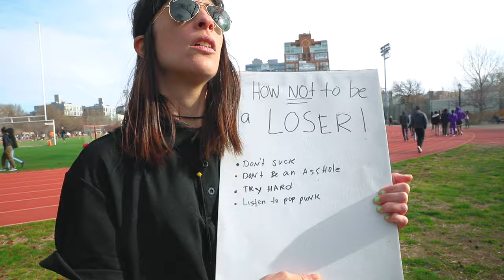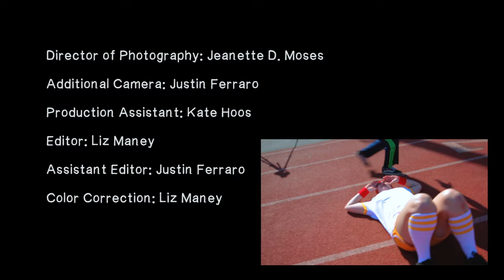THICK - "Loser"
"Loser" by @thickinbrooklyn from the album 'Happy Now', available now

Directed and Produced by Jeanette D. Moses
Assistant Director: Justin Ferraro
Director of Photography: Jeanette D. Moses
Additional Camera: Justin Ferraro
Production Assistant: Kate Hoos
Editor: Liz Maney
Assistant Editor: Justin Ferraro
Color Correction: Liz Maney

Starring: Nikki Sisti, Kate Black, Shari Page
Gillian Visco as The Coach
Tuscany Foussard as The Ump
Kate Hoos as The Catcher

Written by Kate Black, Shari Page & Nikki Sisti